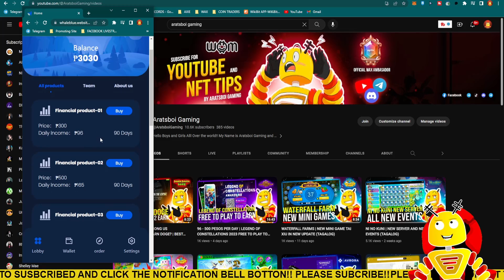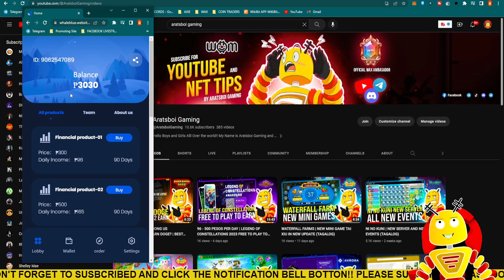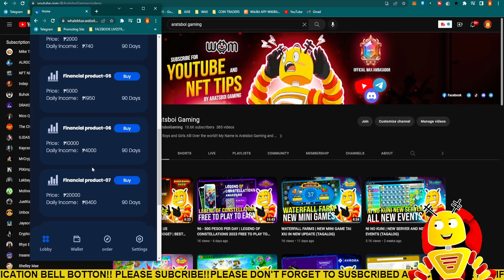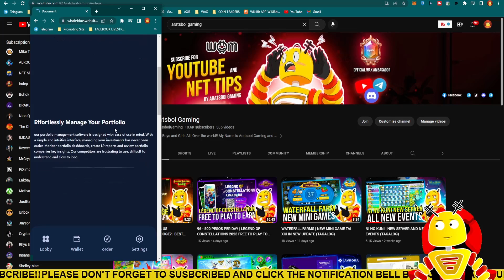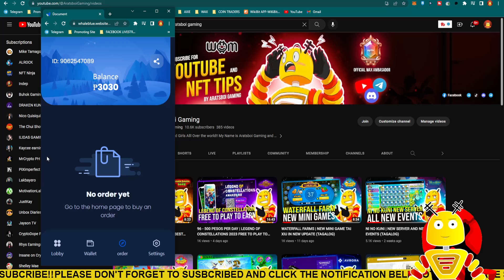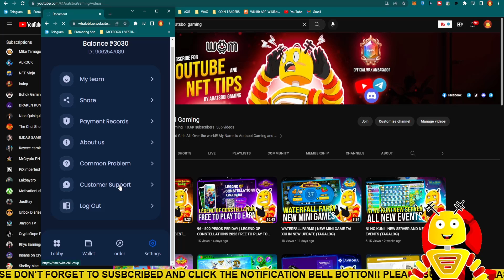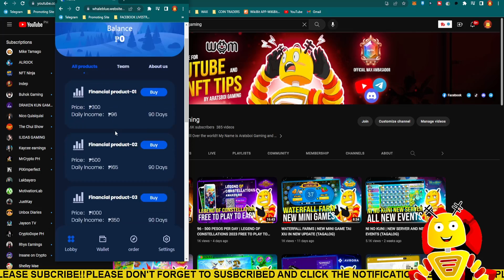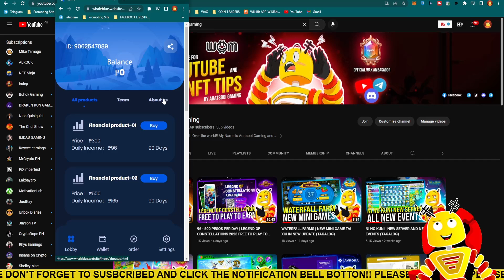WHALE BLUE - FREE 30PETOT AFTER REGISTER (TAGALOG)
2. Kindly please watch at least one (1) advertisement.
3. Like the video and comment anything (shout out request, next vlog request, or just give me a thank you message).

RELATED TOPIC:
HONEST REVIEW
TAGALOG REVIEW
NFT
web3
FREENFT
SCHOLARSHIP
blockchain
investment
trading
WHALE BLUE
WHALE BLUE GAME
WHALE BLUE GAME  REVIEW
WHALE BLUE GAME  TAGALOG
WHALE BLUE GAME  LEGIT
WHALE BLUE GAME  PAYMENT PROOF